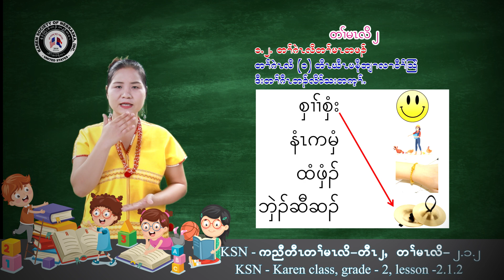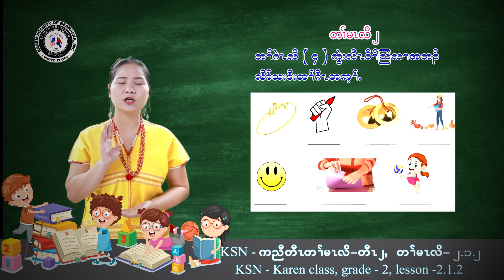KSN - ကညီတီၤတၢ်မၤလိ တီၤ ၂, တၢ်ဂဲၤလိ ၂.၁.၂KSN -Karen Class Grade 2, Lesson 2.1.2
KSN - ကညီတီၤတၢ်မၤလိ တီၤ ၂, တၢ်ဂဲၤလိ ၂.၁.၂
KSN -Karen Class Grade 2, Lesson 2.1.2